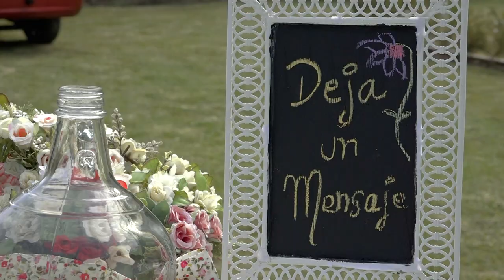TRAILER DE KATIA Y JORGE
CREADO POR JOGITO SAENZ